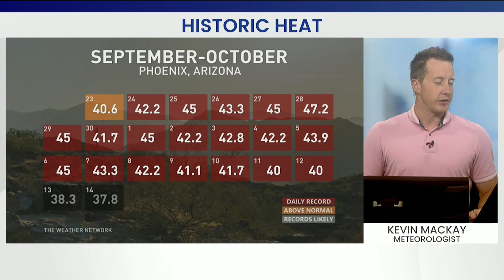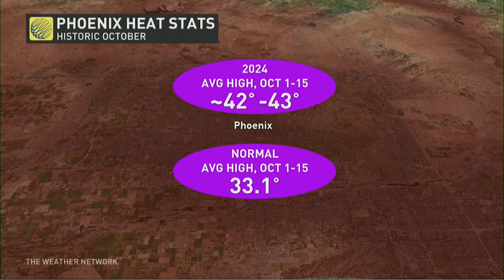Phoenix Sets Heat Record 19 Days in a Row (And Counting!)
Temperatures in Phoenix, Arizona have been nearly 10° above normal for nearly three weeks, continuously breaking daily records. Meteorologist Kevin Mackay has the details.